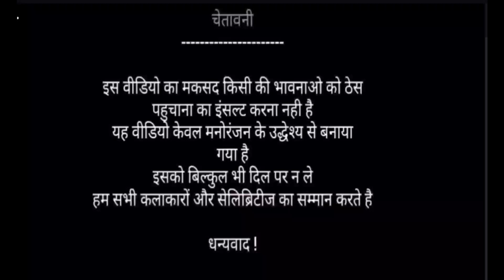johnny Lever Ki Comedy Video | Arun Ki Comedy 777 | जोनी लेवर् | Johnny Lever Best Since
johnny Lever Ki Comedy Video | Arun Ki Comedy 777 | Johnny Lever | जोनी लेवर् | Johnny Lever Comedy

johnny lever
johnny lever comedy
johnny lever best comedy
johny lever comedy,johnny lever comedy scenes

johnny lever movies
johny lever
johny lever comedy scene
johnny lever comedy movies
johny lever ki comedy
johny lever comedy video
johny lever comedy movies
lever,
johnny lever best comedy scenes
johnny lever dialogue
johnny lever all comed
johnny lever comedy video
johnny lever best
johny lever testimony
johnny lever jokes
johnny lever interview

arun 5555
arun saxena
अरुण की कमडी 777
अरुण की comedy
arun777
arun 999
arun1111
arun222
arun 333
arun 444
arun 555
arun 666
arun 777
arun 888
arun
999
arun123
arun789
arun456
arun567
arun comedy
arun wali comedy
arun ki video
arun saxena ki video
arun hub
arun bhai
arun bhaiya
arun vlogs
arun vlog
arun vloger
arun ke gane
arun ki masti
it's arun 777
arun dhamaal

हँसी मजाक वाली वीडियो
हँस हँस के हो जयोगे लोटपोट
बिल्लू कमडी
हिंदी गाने
ओल्ड गाने
पुराने गाने
हँसी मजाक
ओल्ड सोंग
old song
comedy ka baap
comedy show
comedy dhamaal

akshay kuma
akshay kumar funny
akshay kumar god